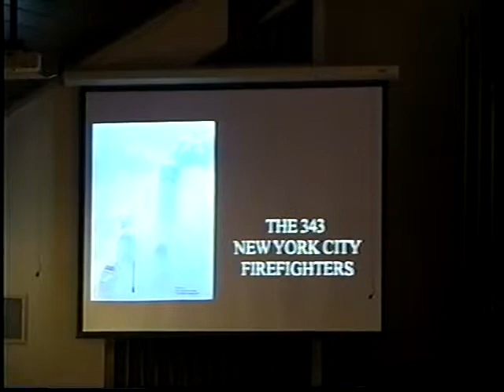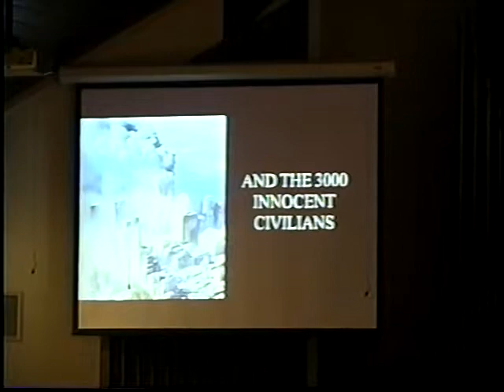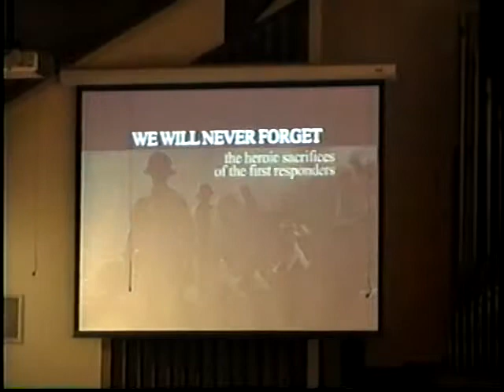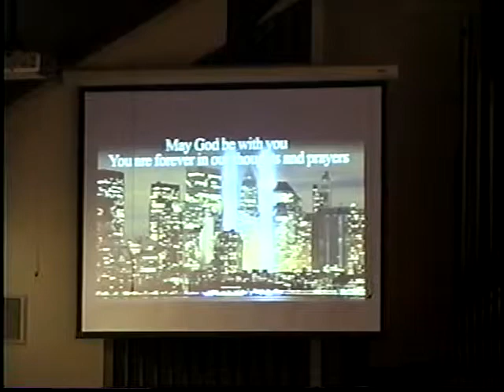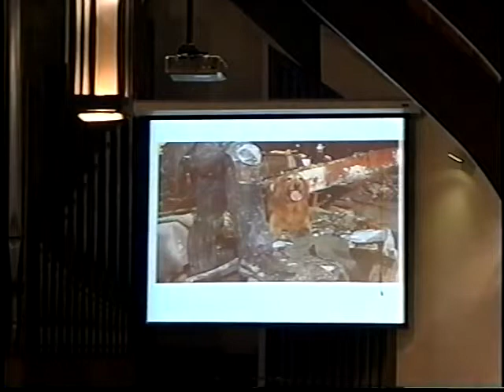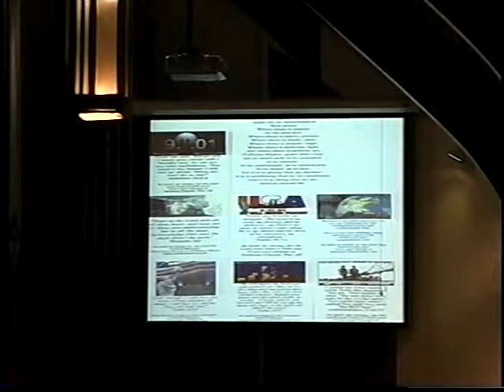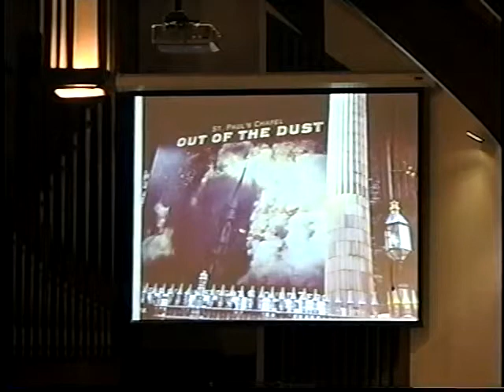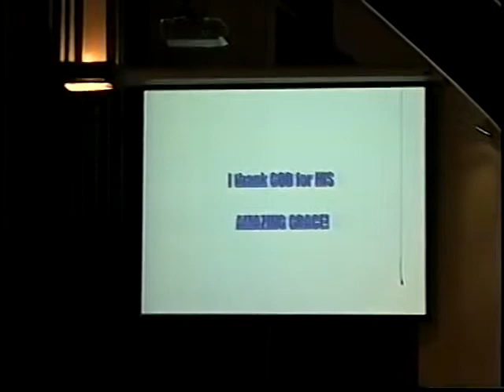First United Methodist Church of Bella Vista - 9-11 Tribute - September 11, 2011 - v2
Traditional Worship service held at First United Methodist Church of Bella Vista on September 11, 2011. Guest speaker Linda McIntosh, a member of the World Trade Center Medical Team, shares her memories and inspiring stories when working at Ground Zero after 9/11.